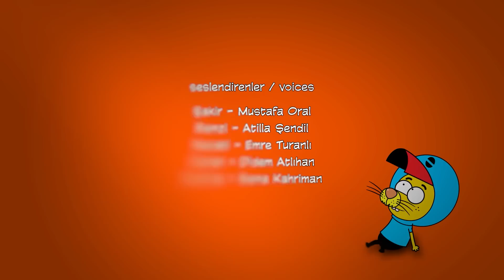Şakir'in Rüyaları ve Dahası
Kral Şakir Şakir'in Rüyaları ve Dahası Bölümü

King Shakir Shakir's Dreams and More Episode

Proje Tasarımcısı: Varol Yaşaroğlu & Berk Tokay
Yapımcı: Varol Yaşaroğlu
Yönetici Yapımcı: Berk Tokay
Senarist: Haluk Can Dizdaroğlu
Yönetmen: Kuntay Kumbur